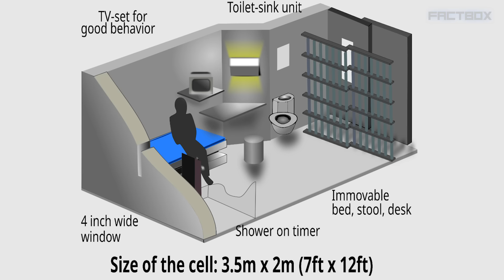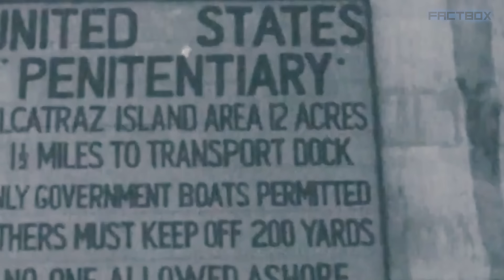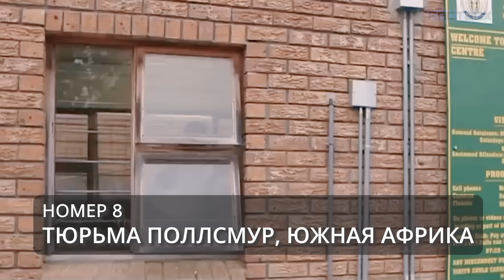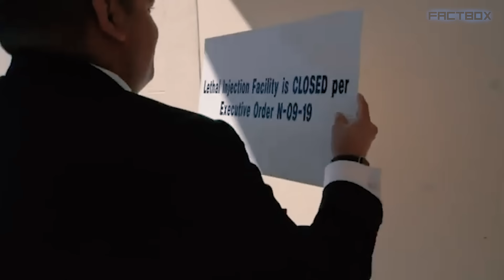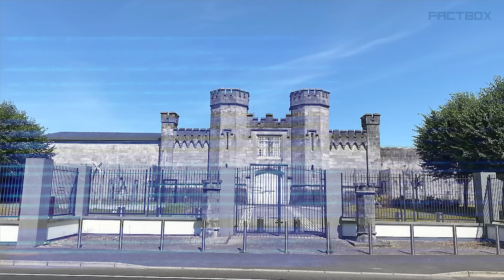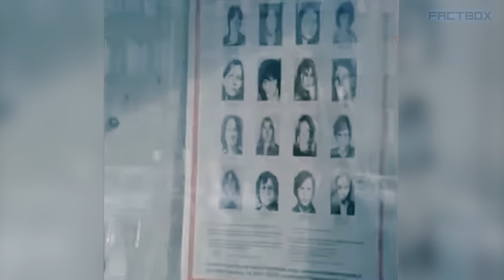МОРОЗ По КОЖЕ От Этой Секретной Тюрьмы В РОССИИ! Топ 15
Тюрьмы предназначены для содержания людей, совершивших то или иное преступление. После выхода на свободу часть преступников начинает вести нормальную жизнь, тогда как другие продолжают действовать против закона. Специально для таких рецидивистов предусмотрены особые тюрьмы строгого или максимально строгого режима.